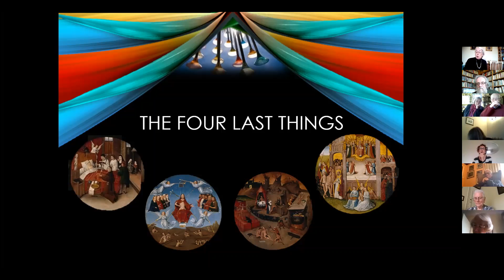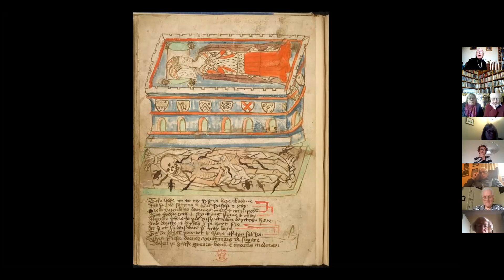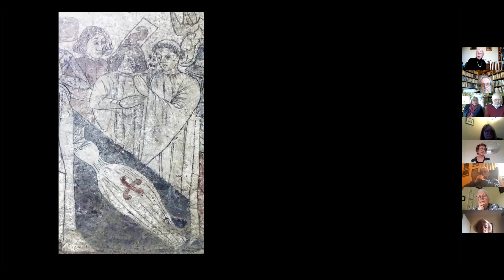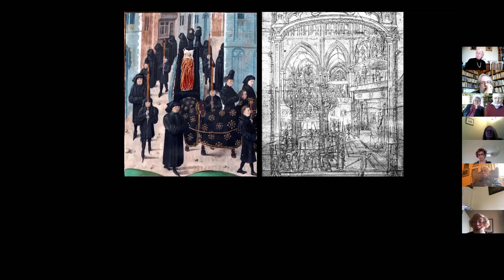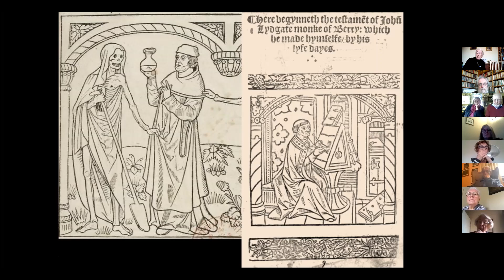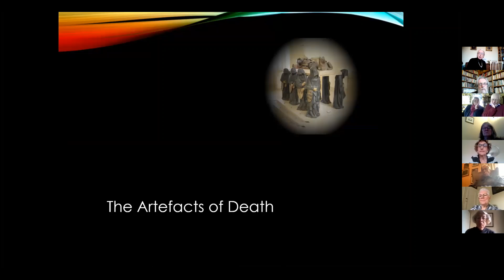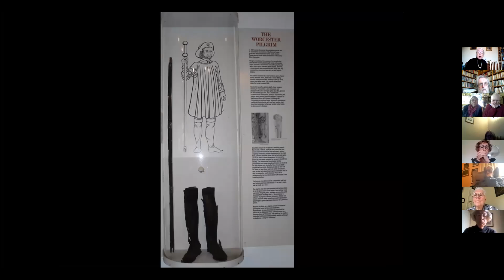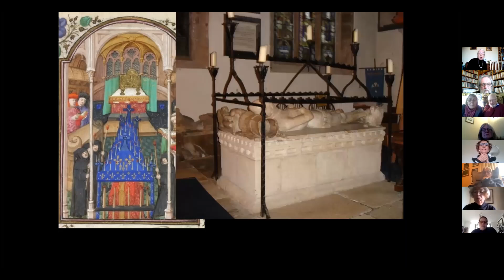Looking at Churches : Four Last Things : 1 Death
The first of a series of lectures for Advent 2020, looking at the Art and Architecture of churches inspired by the Four Last Things